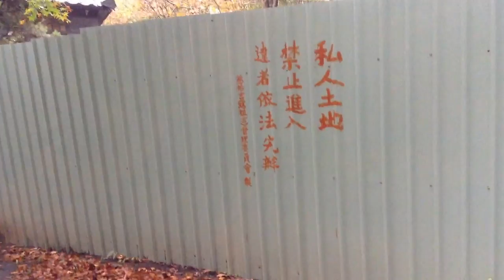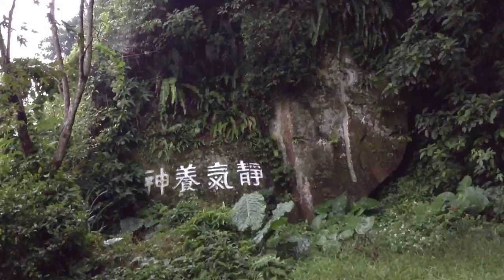The Last of the Vegetarian Temple Puantong(12)普安堂反迫遷: 一年後